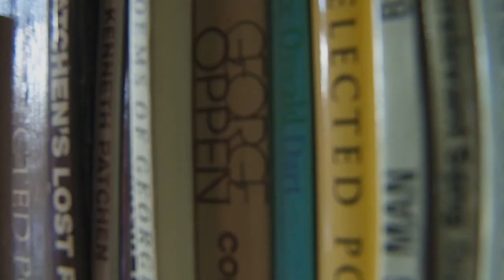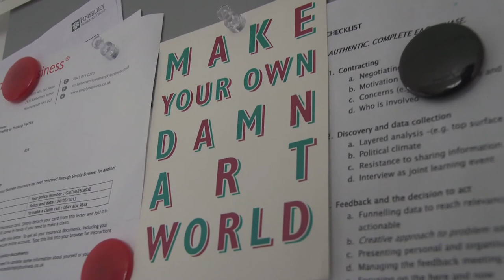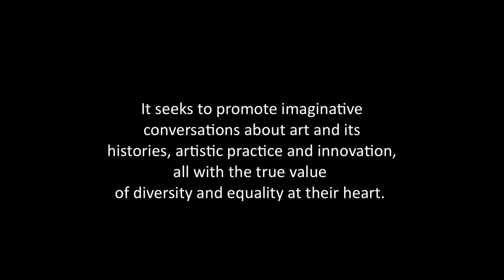Heads Up: Mark Robinson, Director, Thinking Practice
Mark Robinson, Director, Thinking Practice, talks about the notion of adaptive resilience, and how diversity at the core of our operations and thinking makes us more resistant in times of change as part of the Heads Up series of films for the Creative Case.

The 'Heads Up' series feature a number of arts professionals and arts organisations who discuss their involvement with the Creative Case and what it means to them.

For more information about the Creative Case, please visit the Creative Case for Diversity